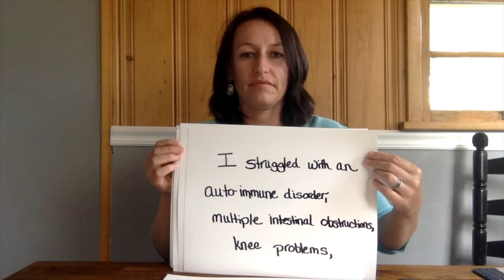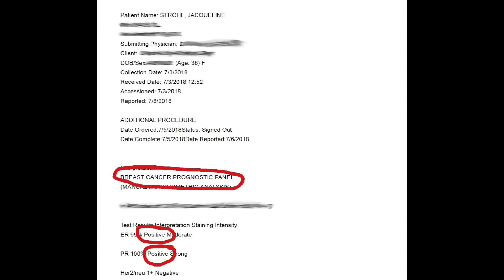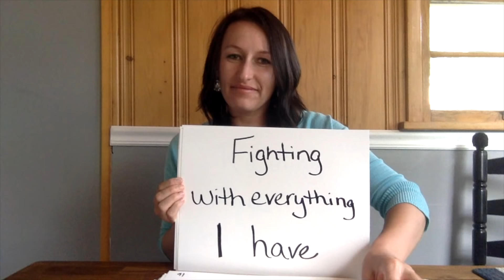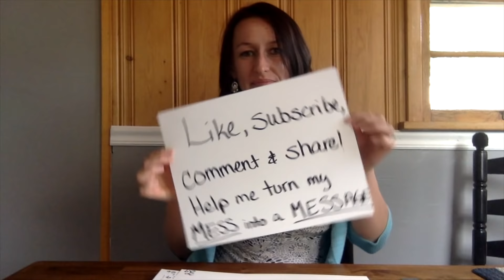No More Excuses. Make Money from Home [Watch Until the End. VERY important message]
We all have struggles in our lives. But we can't sit back and let life run us over. Here is my story. I am turning my struggles into my strengths. NO MORE EXCUSES
Are you ready to take control of your life? Make money from home or ANYWHERE in the world!

Residual Income with no recruiting or selling!!